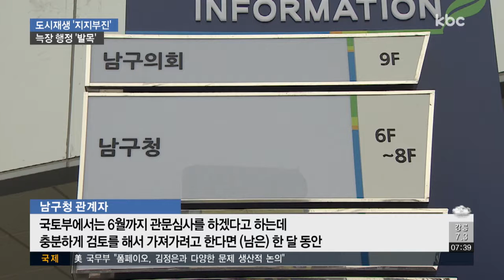늑장 행정에 발목잡힌 도시재생 뉴딜 사업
정부가 추진 중인 도시재생 뉴딜사업이 늑장 행정에 가로막혀 제 속도를 내지 못하고 있습니다.

광주에서만 대상지가 세 곳이지만, 사업 선정 반 년이 다 되도록 기본계획도 수립하지 못하고 있습니다.